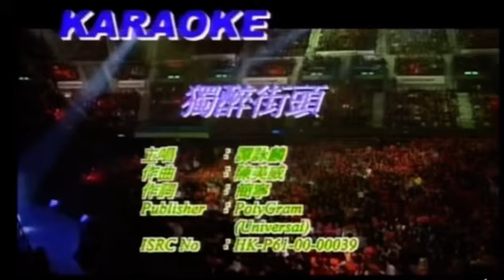譚詠麟-獨醉街頭(2000Live)